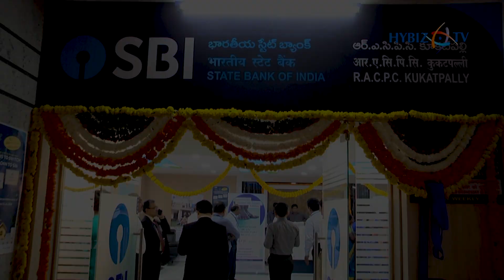SBI Inaugurated RACPC at Kukatpally Branch | SBI Hyderabad Circle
Shri B Ramesh Babu Deputy Managing Director and COO  Inaugurated RACPC at Kukatpally Branch | SBI Hyderabad Circle